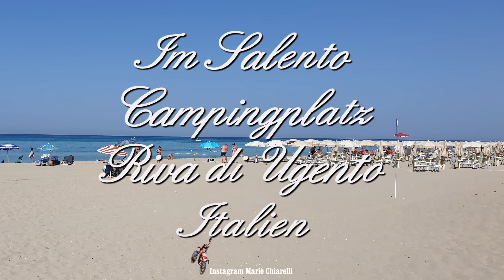Womo Camping Salento Riva di Ugento Italienische Karibik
Rückblick einer meiner Reisen im Salento am Camping Riva di Ugento wunterschöner 4 Sterne Campingplatz Klares Wasser Weißer Strand wie in der Karibik nur in Italien
Recensione di uno dei miei viaggi in Salento al Camping Riva di Ugento bellissimo campeggio 4 stelle Acqua limpida Spiaggia bianca come ai Caraibi solo in Italia